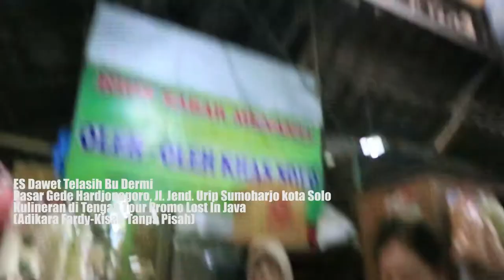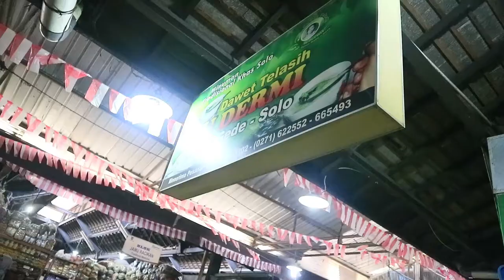Nyobain ES Dawet Telasih Bu Dermi Langganan Jokowi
EPS 128
Break Promo langsung coba cari Kuliner nyobain Es Dawet yang katanya enak banget dan Langgananya Pak Jokowi namanya ES Dawet Telasih Bu Dermi yang ada
Pasar Gede Hardjonagoro, Jl. Jend. Urip Sumoharjo kota Solo